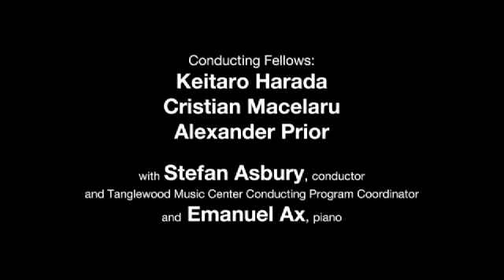Inside the TMC: Conducting Master Class with Emanuel Ax and Stefan Asbury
Stefan Asbury, TMC Conducting Coordinator, and pianist Emanuel Ax work with three TMC Conducting Fellows in leading an ensemble and soloist in a concerto.